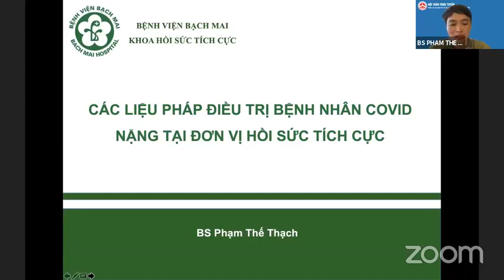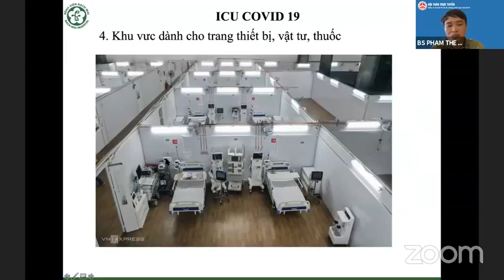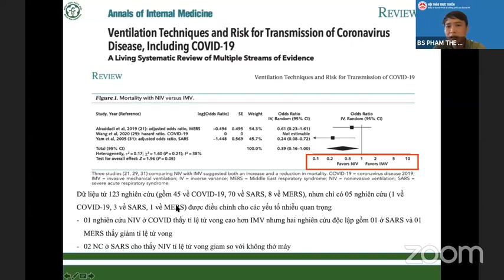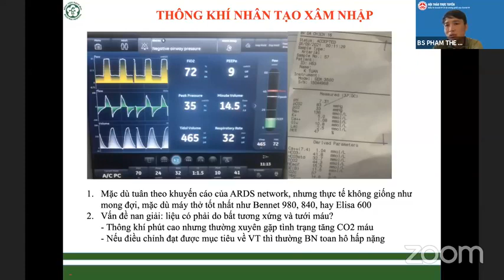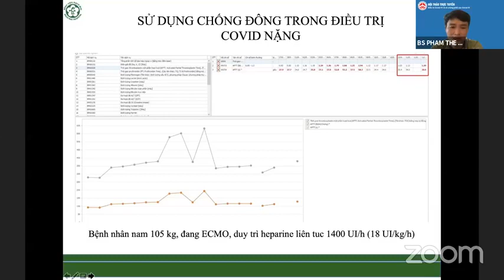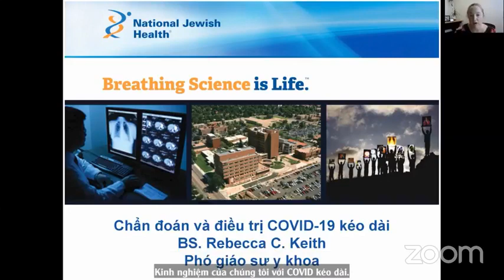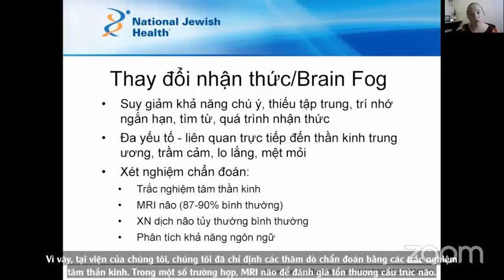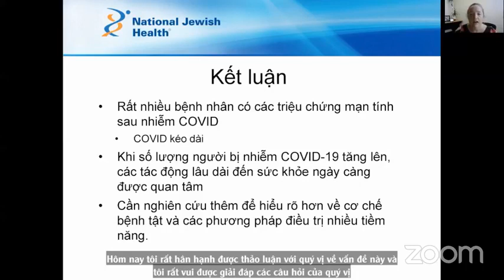ĐIỀU TRỊ COVID-19 NẶNG VÀ COVID-19 KÉO DÀI